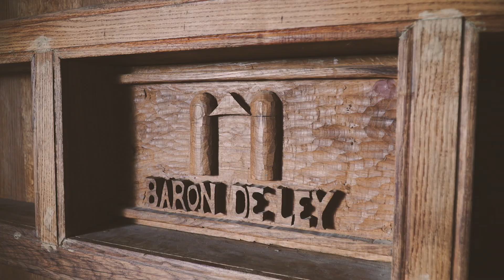BARÓN DE LEY - Our Cellars | Nuestra Bodega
A unique location where history, tradition and state-of-the-art technology converge.

Un espacio único, el encuentro entre la historia, la tradición y la vanguardia.